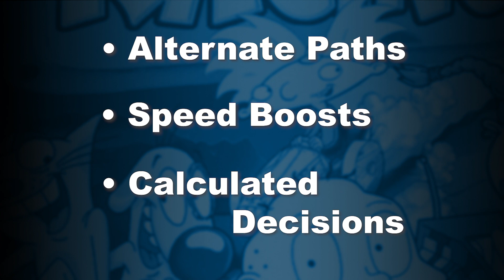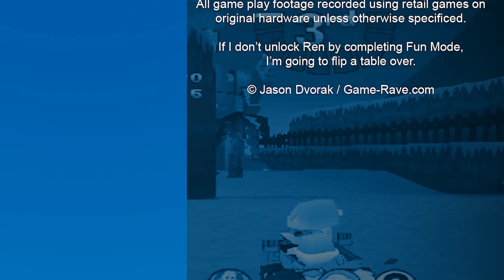Nicktoons Racing Review | Game-Rave TV Ep. 158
Jason goes up against Spongebob, Tommy, Angelica, Stimpy and more to find out who the best kart racer is!

Focused on NTSC / North American PlayStation games and hardware.